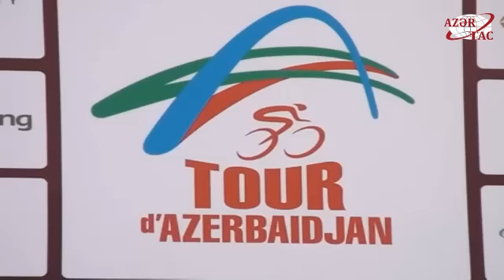“Tour d`Azerbaidjan-2015” veloturunun 3-cü mərhələsinin liderlərinin mətbuat konfransı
“Tour d`Azerbaidjan-2015” veloturunun üçüncü mərhələsinin liderləri jurnalistlərin suallarına cavab veriblər